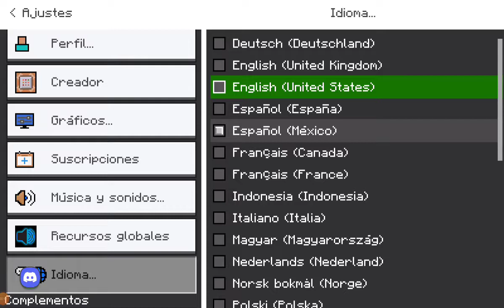Minecraft Trailers Texture Pack - The Best Texture Pack of Trailers (Gameplay)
Music made by @whisperjas | Musica creada por @whisperjas
This it's NOT Bare Bones texture pack
I edited my java aspects (from @AgentMS) for the trailers texture pack because some of the textures won't see,that's why some textures don't see, also I edited the colormap copying the bare bones one to the trailers one
NO DOWNLOAD LINK OF MY EDITED VERSION, OFFICIAL LINK IN @DiamondIsntHere's CHANNEL
Trailers Texture Pack made by:
@DiamondIsntHere, @itisBrineCraft and more
Esto NO es la textura Bare Bones
Edite my Java Aspects (De @AgentMS) para la textura porque algunas texturas no se ven con este aplicado, por eso algunas texturas no se ven, también edite el colormap copiando el de bare bones hacia el de los trailers
NO HAY LINK DE DESCARGA DE MI VERSION EDITADA, LINK OFICIAL DE LA TEXTURA EN EL CANAL DE @DiamondIsntHere
Trailers Texture Pack creado por:
@DiamondIsntHere, @itisBrineCraft y más